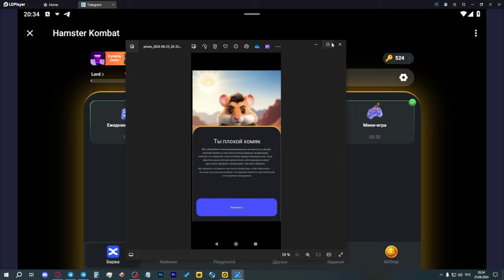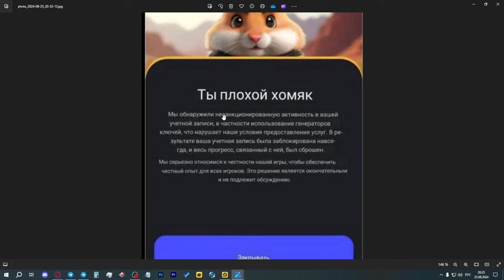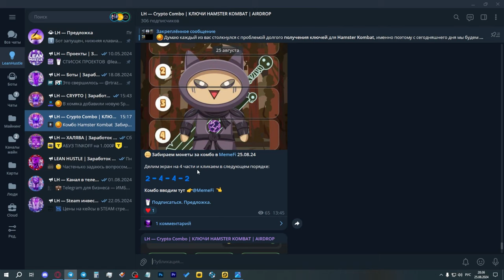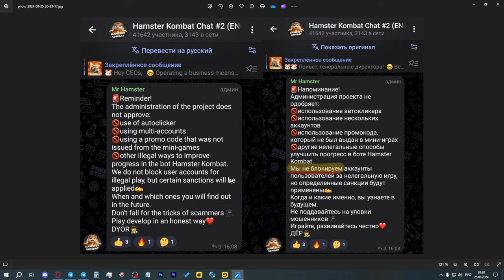НАЧАЛИСЬ БАНЫ ЗА ГЕНЕРАТОРЫ В ХОМЯКЕ? БАНЯТ ЛИ ЗА ГЕНЕРАТОР! ОТВЕТ ОТ РАЗРАБОТЧИКОВ